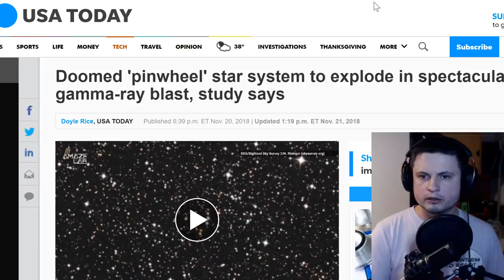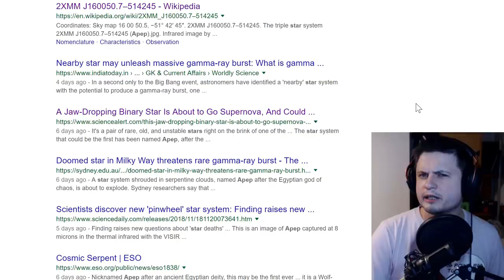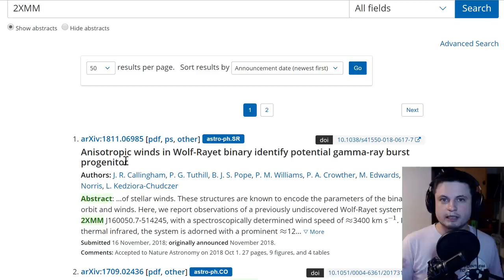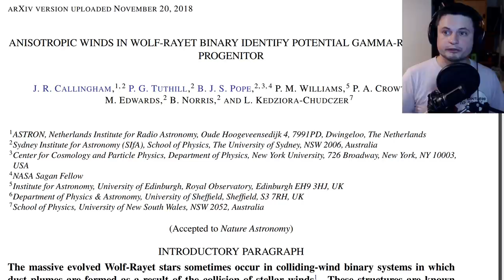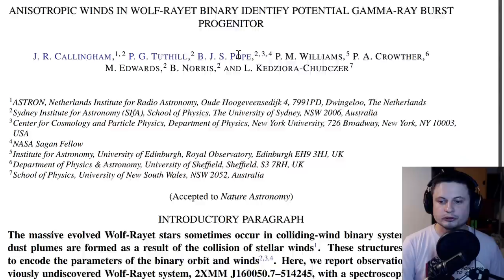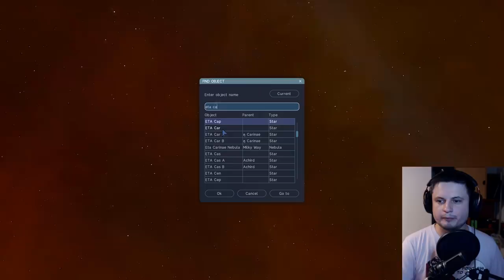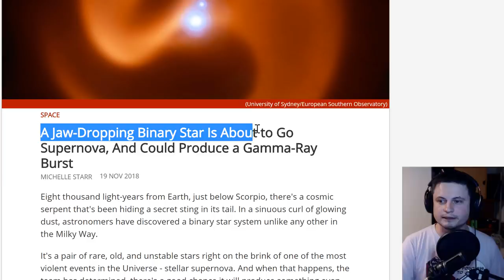Media Says: Earth is About to be Destroyed by Apep Star Supernova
In this video, we will talk about a recent announcement that a supernova of Apep star system is potentially going to cause our destruction. Let's discuss.

1GFiTKxWyEjAjZv4vsNtWTUmL53HgXBuvu

Specifically, great thanks to the following members:

Mayumi
Lilith Dawn
William
Tim Sageser
Nick Dolgy
Luminger
Lauren Smith
Brad Ashmore
Michael Tiganila
Marin Templeton
Jordan
Michael Mitsuda
Mark Teranishi
Greg Lambros
Galaxia
Lyndon Riley
The Amazing Spatterman
Alexander Leimbeck
Sander Stols
Kai Raphahn
Sergio Ruelas
Moonic
Olegas Budnik
Chase Staggs
Robert MacDonald
Jer
Tracy Burgess
Leo Wehrli
Jason Neuschmid
Gordon Cooper
Adrian Sierra
Arikkat A Unnikrishnan
Aneliya Pancheva
Becky
Steven
Jayjay Volz
Alexander Mahrt
AA
Aneliya Pancheva
Andy DeLay
Angelina Werner
Bob Davies
Jakub Glos
Andrey Vesnin
Steve Wotton
MrR